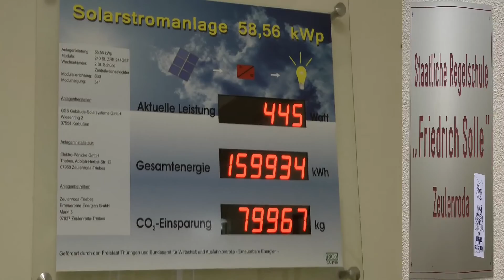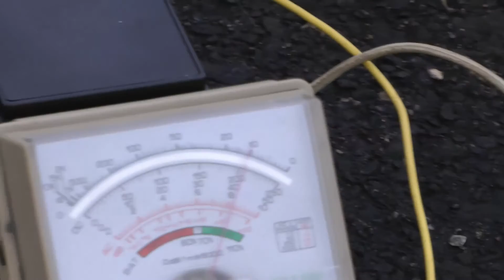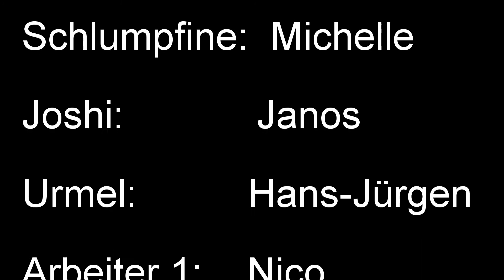Team „Solle-Solar“ von der Staatlichen Regelschule Friedrich Solle aus Zeulenroda-Triebes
Wir hatten Schülerinnen und Schüler aufgefordert: ZEIGT UNS EURE POWER!

Wie eine „Funkbeziehung“ durch Wind und Wasser gerettet wird, zeigt die Gruppe „Solle-Solar“ von der Staatlichen Regelschule Friedrich Solle aus Zeulenroda-Triebes in einer kleinen Spielfilm-Handlung. Bei unserem Wettbewerb kam das Team damit auf Platz 3!